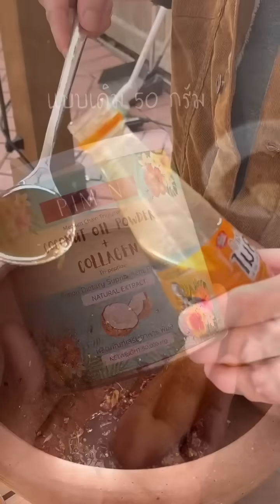ตำหลวงพระบาง ปิ้งไก่แดง ให้ไทเลอร์ลองชิมครั้งแรก เข้าก๊าน เข้ากัน